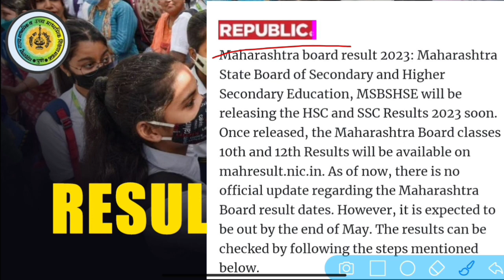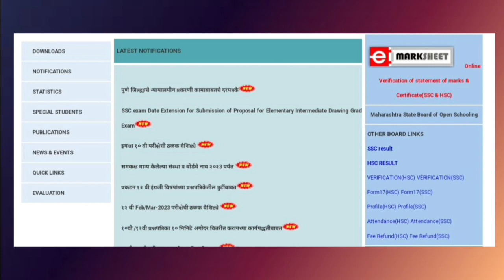Maharashtra board Exam 2023 Result Latest Update / 10th & 12th / HSC & SSC Board Exam 2023 Result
Namaskar,